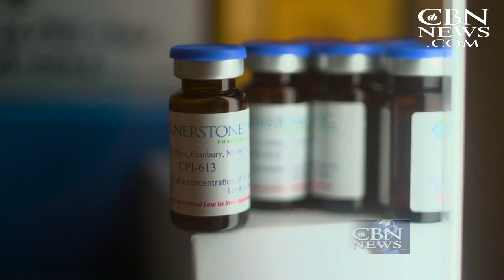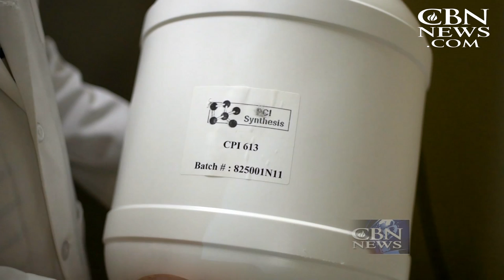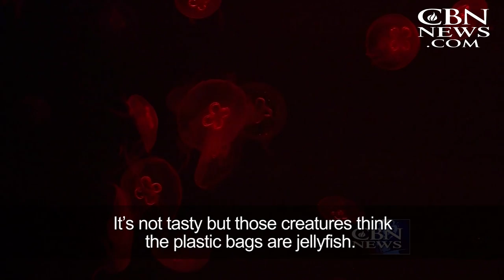Jerusalem Dateline: 7/14/17 CBN Founder Pat Robertson Interviews President Trump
CBN Founder Pat Robertson goes one-on-one with President Trump at White House; plus, how CBN'S history is tied to Israel’s Six-Day War –Robertson’s vow to the Jewish State; and find out what Israel's new aquarium has that's unique in all ...